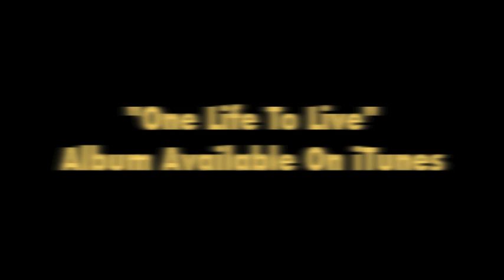"Chill With Me" JPerry feat. Rakan